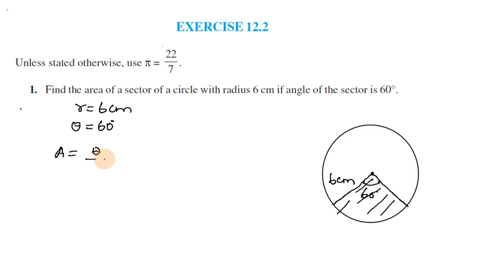Class 10 Maths in Tamil | Exercise 12.2 Q No 1 Chapter 12 Areas Related to Circles in Tamil | CBSE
Topics:
12.1 Introduction
12.2 Perimeter and Area of a Circle — A Review
12.3 Areas of Sector and Segment of a Circle
12.4 Areas of Combinations of Plane Figures